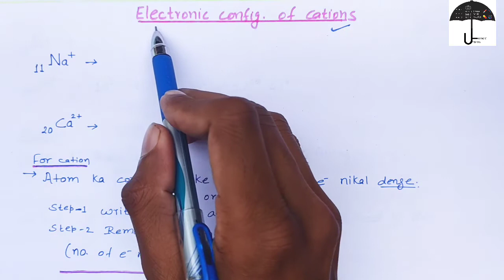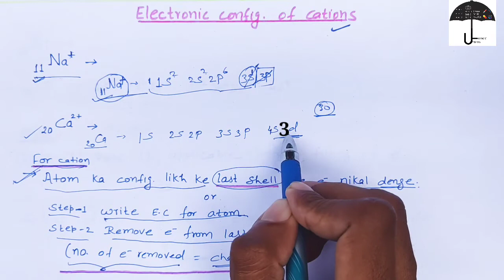Electronic Configuration of Ions | General Chemistry for NEET & JEE | By Sarvesh Kumar